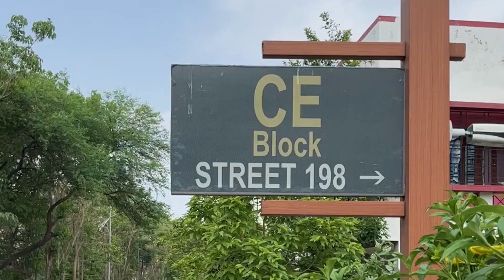চন্দ্রযান-৩ ল্যান্ডিং করতেই নিউ টাউনে বাজলো ফোন!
বুধবার চন্দ্রযান-৩ সফলভাবে অবতরণ করতেই সমগ্র দেশবাসীর মতোই
আনন্দে মেতে উঠেছিলেন নিউ টাউনের সি ই ব্লকের বাসিন্দা দেবদাস ও নন্দিতা চট্টোপাধ্যায়
তবে তাদের আনন্দটা একটু বিশেষ
কারণ, তাঁদের সন্তান সৌম্যজিৎ চট্টোপাধ্যায় ‘ইসরোর’ বিজ্ঞানী তথা
চন্দ্রযান-৩-এর অপারেশন ডিরেক্টর (মিশন সফটঅয়্যার)
সফ্‌ট ল্যান্ডিং-এ গুরুত্বপূর্ণ ভূমিকা রয়েছে সৌম্যজিতের
এর আগে, সৌম্যজিৎ জুড়ে ছিলেন
চন্দ্রযান-২, চন্দ্রযান -১ এমনকি মঙ্গল অভিযানের সঙ্গেও
চট্টোপাধ্যায় দম্পতির মতে ইসরোর সৌর অভিযান
মিশন আদিত্যতেও অংশগ্রহণ করার ইচ্ছে রয়েছে সৌম্যজিতের
চন্দ্রযানের সফল ল্যান্ডিংয়ের পর বাবা মা কে ফোন করেন সৌম্যজিৎ
চট্টোপাধ্যায় পরিবারের পক্ষ থেকে এলাকায় মিষ্টিও বিতরণ করা হয়

Subscribe to our channel to get New Town City Kolkata today news, Rajarhat New Town News,  and any latest New Town City Kolkata updates or Rajarhat City New Town Kolkata News